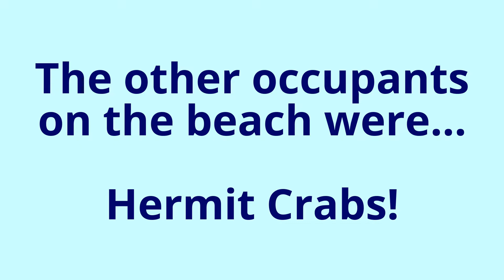Soldier Crabs and Hermit Crabs at Telunas Beach Resort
What happens during low tide at Telunas Beach Resort on Pulau Sugi.